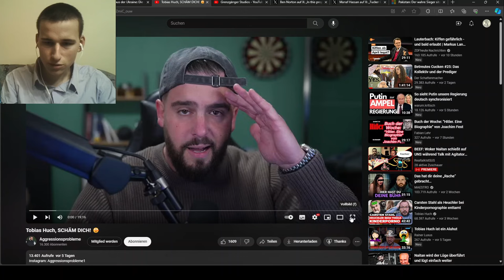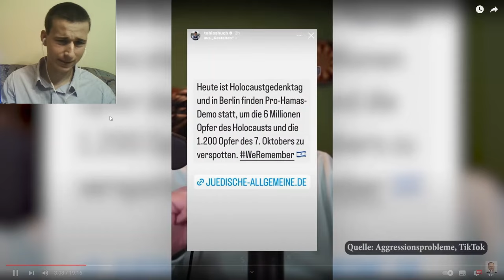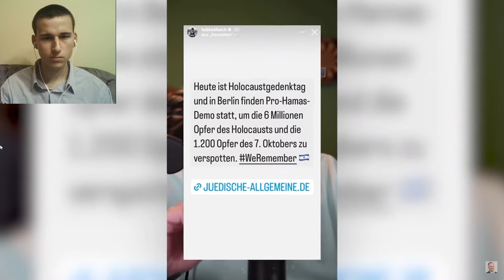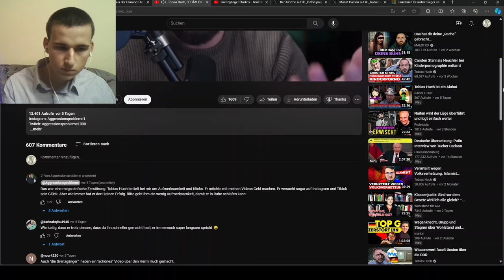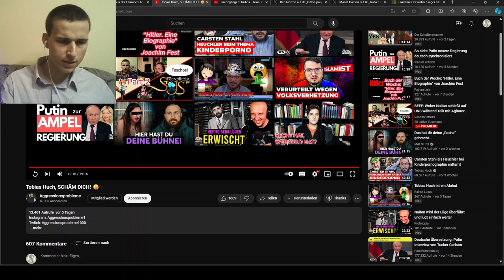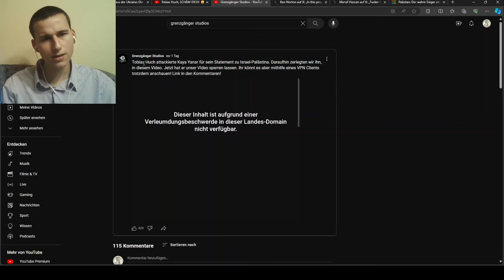Aggressionsprobleme kritisiert Tobias Huch